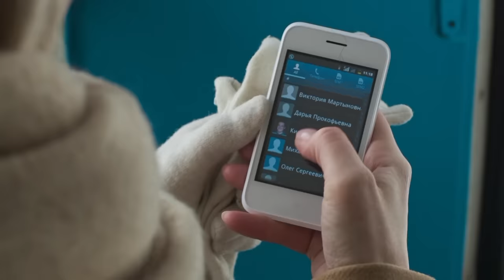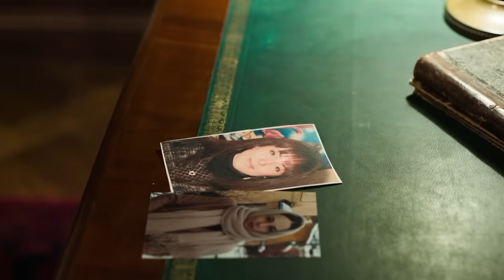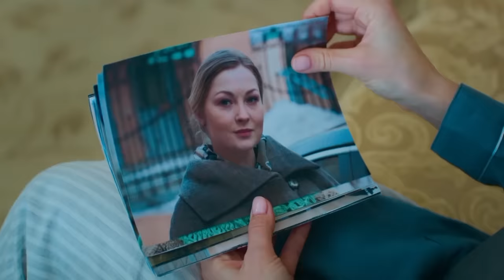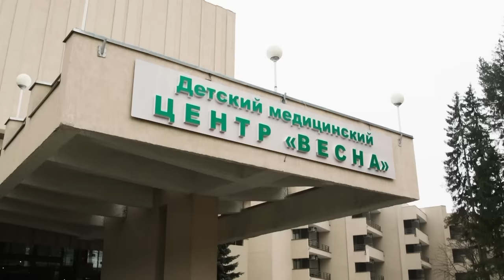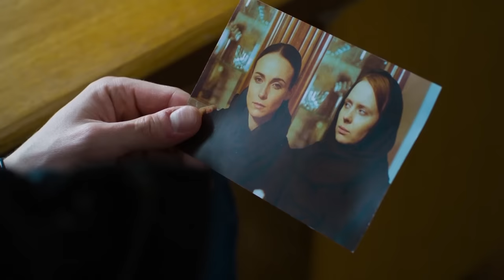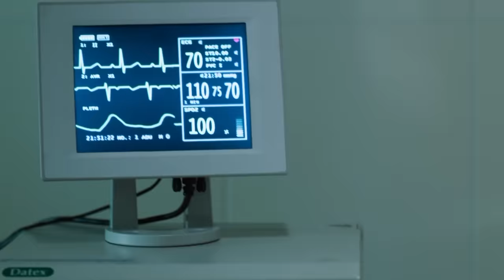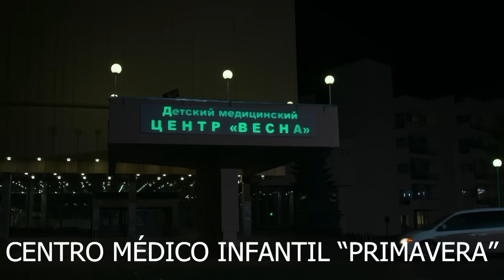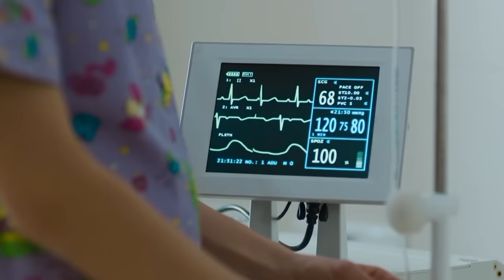La vida bajo el nombre de un muerto | Película completa | Película romántica en Español Latino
Esta es la historia de una mujer obligada a fingir ser otra persona.
Tierna e inocente Katya de repente se encuentra en la cárcel por cargos de asesinato. Todas las pruebas están en su contra, pero ella insiste en su inocencia. Inesperadamente se le da la oportunidad de comenzar una nueva vida con un nuevo nombre. Le proponen fingir ser la esposa de un hombre de negocios, desempeñar el papel de una mujer que en realidad murió en un accidente automovilístico…¿A dónde le llevará este doble juego y quién es el verdadero asesino?